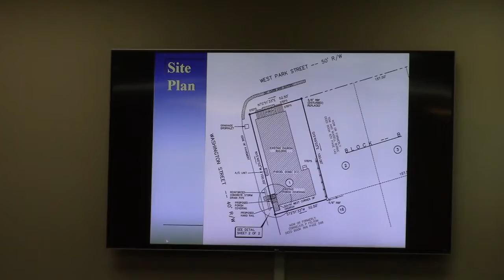13.HA-2020-01 Providence Missionary Baptist Church, 707 West Park Street, @ GLPC 2020-01-27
13.HA-2020-01 Providence Missionary Baptist Church, 707 West Park Street, Request Variance to minimum building setback requirements in an R-10 zoning district.